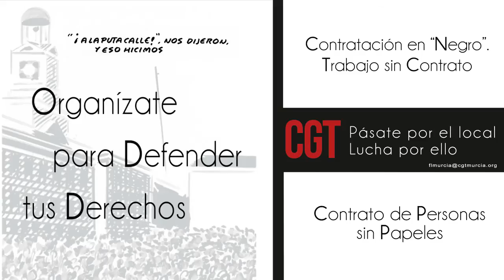GUIA CONTRA EL FRAUDE EN LA CONTRATACION CGT MURCIA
CGT Murcia presenta la Guía Contra el Fraude en la Contratación

La Confederación General del Trabajo (CGT) de la Región Murciana presenta una Guía Contra el Fraude en la Contratación. El objetivo de esta guía no es otro que poner en manos de las personas que tiene un trabajo una herramienta sencilla y útil para que conozcan sus derechos, los exijan y luchen por ellos.

La CGT de Murcia no entiende el optimismo del gobierno ante las cifras del paro del mes de octubre. El número de persona paradas sigue siendo inaceptable (143.000 en nuestra Región), de las cuales la mitad no recibe ningún tipo de prestación.

De la misma forma tampoco entendemos que la precariedad laboral y el fraude en la contratación se constituyan como los pilares básicos para la creación de empleo.

La guía describe las características de los contratos temporales más usados, como el de obra o servicio determinado, el eventual por circunstancias de la producción o el contrato de formación, entre otros, sin olvidarse tampoco de las personas que están trabajando sin contrato y también sin papeles.

Además de las características de los contratos también se enumera los incumplimientos empresariales más destacados. Para finalizar, la guía, aporta una serie de recomendaciones y consejos para saber cuándo un contrato temporal está en fraude de ley.

Con toda esa información y teniendo en cuenta que el art. 15.3 del Estatuto de los Trabajadores establece que “se presumirán por tiempo indefinido los contratos temporales celebrados en fraude de ley”, desde la CGT de Murcia entendemos que la única salida posible es la denuncia de este fraude por la vía judicial y la movilización.

Título: Sneaking Behind, To Scare Yourself
Autores: Telegraphy